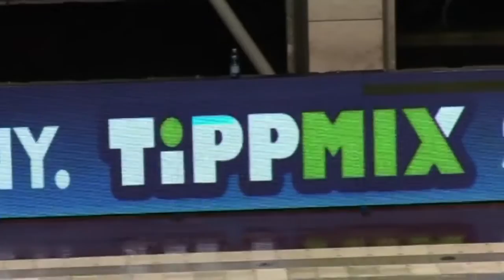📽 OBI Férfi Vízilabda Mérkőzés Beharangozó 🔔 🔔 FTC PQS Waterpolo Racionet Honvéd 🤽 ♂️ 🤽 ♂️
📽 OBI- Férfi Vízilabda Mérkőzés- Beharangozó 🔔 🔔
FTC PQS Waterpolo-Racionet Honvéd 🤽‍♂️ 🤽‍♂️
Szombaton, hazai vizeken játszottunk meccset egy igen erős ellenféllel és a szoros csaták ellenére sem engedtük át a győzelmet!
Hamarosan a Fiúk az egyik legkomolyabb 💪 ellenféllel fognak összecsapni, akik jelenleg a tabella 2. fokát foglalják el.
Minden szurkolóra számítunk! 🙏
Hajrá Honvéd!!
⏱: 2018. Március 7, Szerda: 20:00
🏘: Császár-Komjádi Béla Sportuszoda, Budapest, Árpád fejedelem útja 8, 1023